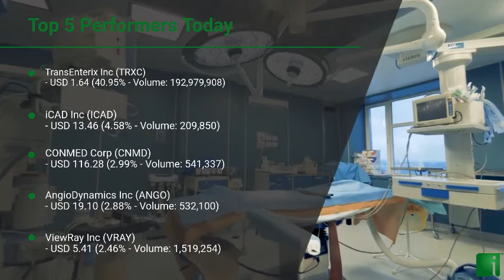InvestorChannel's Cancer Surgery Technologies Watchlist Update for Monday, January, 11, 2021, 16:00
InvestorChannel’s Cancer Surgery Technologies Stocks Watchlist Update video includes the Top 5 Performers of the Day, and a performance review of the companies InvestorChannel is following in the sector.

Watchlist Companies:
- TransEnterix Inc (TRXC) USD 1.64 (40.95%)\n- iCAD Inc (ICAD) USD 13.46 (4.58%)\n- CONMED Corp (CNMD) USD 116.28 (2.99%)\n- AngioDynamics Inc (ANGO) USD 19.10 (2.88%)\n- ViewRay Inc (VRAY) USD 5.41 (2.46%)\n- Waters Corp (WAT) USD 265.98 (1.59%)\n- NuVasive Inc (NUVA) USD 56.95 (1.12%)\n- ICU Medical Inc (ICUI) USD 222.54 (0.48%)\n- Hill-Rom Holdings Inc (HRC) USD 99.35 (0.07%)\n- Varian Medical Systems Inc (VAR) USD 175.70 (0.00%)\n- Carl Zeiss Meditec AG (CZMWY) USD 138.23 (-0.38%)\n- Intuitive Surgical Inc (ISRG) USD 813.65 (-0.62%)\n- Stryker Corp (SYK) USD 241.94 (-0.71%)\n- Boston Scientific Corporation (BSX) USD 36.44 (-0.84%)\n- The Cooper Companies Inc (COO) USD 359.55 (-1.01%)\n- Medtronic PLC (MDT) USD 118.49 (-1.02%)\n- Merit Medical Systems Inc (MMSI) USD 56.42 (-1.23%)\n- InfuSystem Holdings Inc (INFU) USD 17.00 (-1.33%)\n- Perimeter Medical Imaging AI (PINK.V) CAD 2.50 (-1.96%)\n- Hologic Inc (HOLX) USD 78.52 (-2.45%)\n